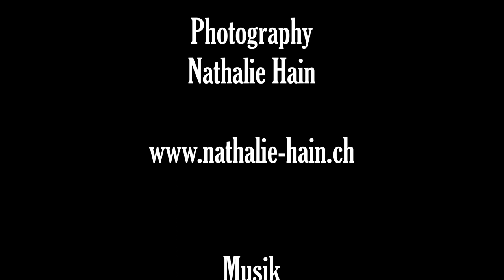Märchenwald - Entspannung, Meditation (lange Version)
Der hektischen Welt für einen Moment entfliehen und die Gedanken frei sein lassen - geniesse herrliche Momente des Waldes und lass es Dir dabei einfach gut gehen

Musik
RelaxingTime by Pixabay